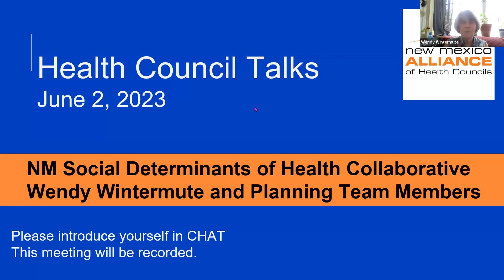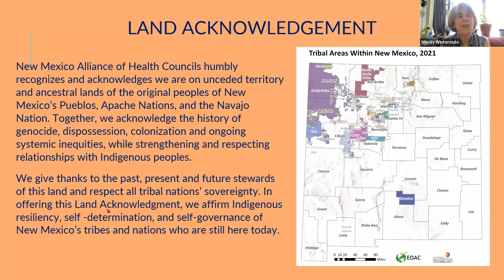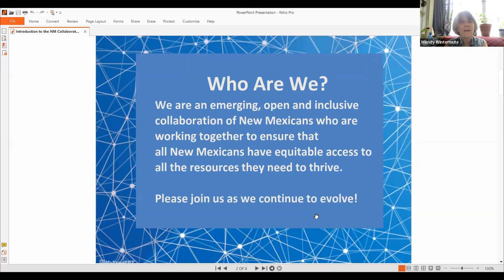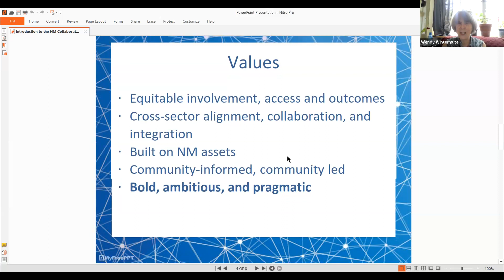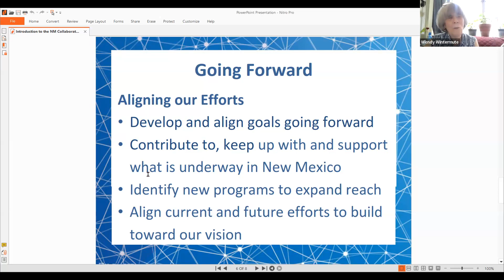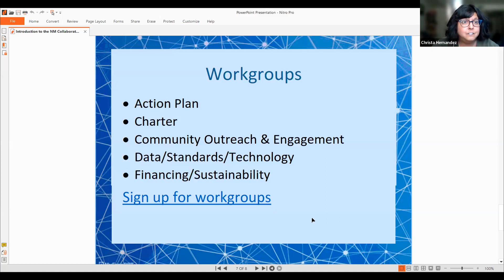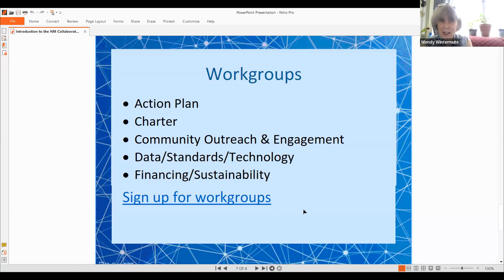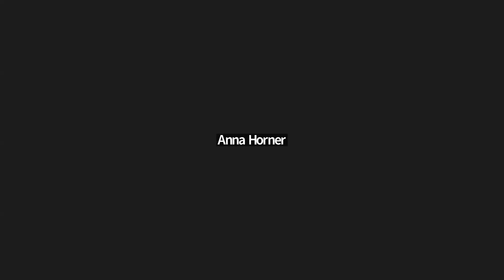Health Council Talks - NM Social Determinants of Health Collaborative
This is the recording for the June 16th, 2023 Health Council Talks on the NM Social Determinants of Health Collaborative.